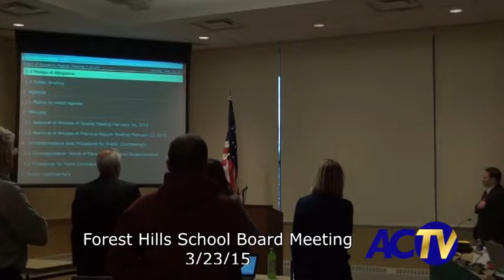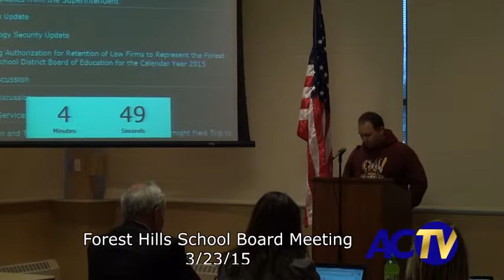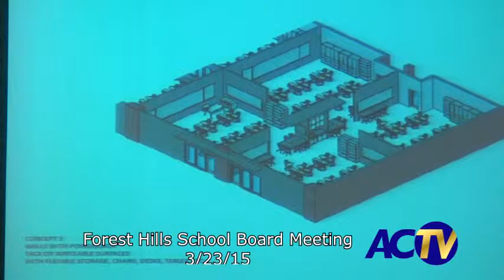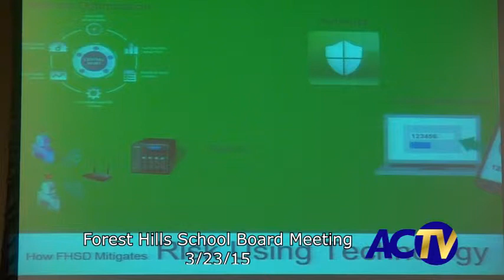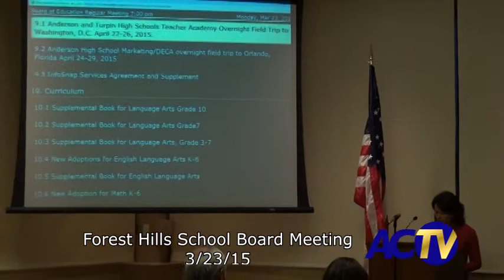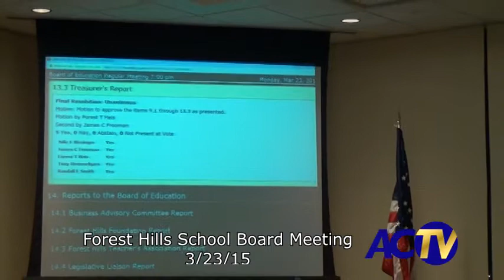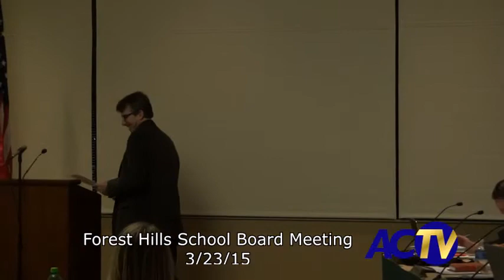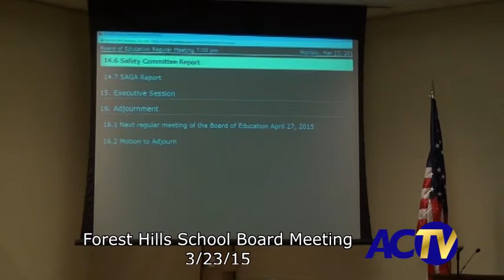Forest Hills School Board Meeting 3-23-15